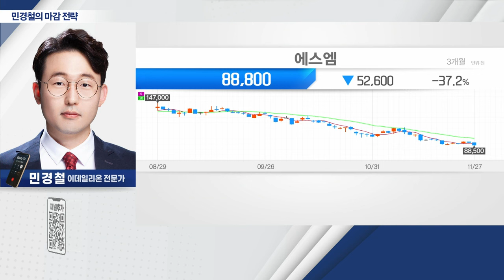에스엠(041510)... NCT 127·에스파 신보 초동 역성장_민경철 마감 전략 (20231127)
에스엠(041510)
- 증권가, 中 공동구매 자정 여파... 목표가↓
- NCT 127·에스파 신보 초동 역성장
- 단기 기술적 반등 구간